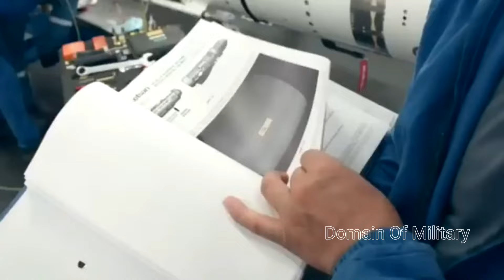Kerjasama Indonesia dan Turki Buahkan Hasil, Indonesia Akan Buat Rudal Balistik ATMACA Anti Kapal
Hello sahabat domain of militer indonesia,
Kabar baru peningkatan alutsista Militer indonesia di tahun 2024 yang kini terus mengalami peningkatan dari hasil pembelian alutsista negara negara maju dengan imbalan transfer pengetahuan dan transfer of teknologi yang tentu saja akan menguntungkan industri pertahanan dalam negeri,
Dimana indonesia diberi lisensi atau kepercayaan untuk dapat membangun dan mengembangkan alutsista militer di dalam negeri sendiri.

Berdasarkan sumber media informasi militer terkait,
Sebelumnya Kepala Staf TNI Angkatan Laut (Kasal) Laksamana TNI Muhammad Ali juga sempat membahas terkait kerjasama pembangunan rudal balistik ATMACA turki dan indonesia

Dalam kesempatan itu beliau mengungkap kemungkinan Turki bekerja sama dengan Indonesia untuk bersama-sama membuat peluru kendali atau (rudal) jelajah anti-kapal di dalam negeri.

Kerja sama itu diyakini merupakan bagian dari pembelian rudal ATMACA buatan perusahaan Turki Rocketsan yang memodernisasi persenjataan kapal-kapal perang TNI AL saat ini,
Dimana Rudal ATMACA sendiri dianggap sangat cocok untuk sistem pertahanan angkatan laut indonesia,
Sebab
Rudal atmaca dianggap sekelas dengan rudal Harpoon dan rudal Exocet buatan perancis.